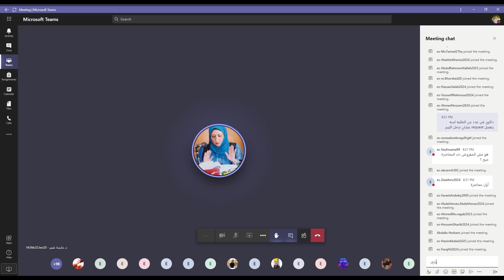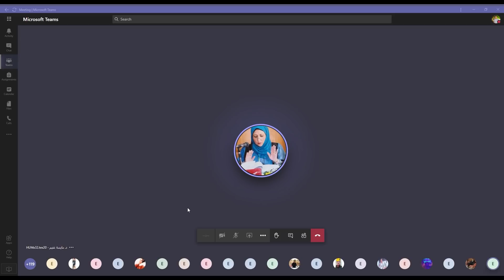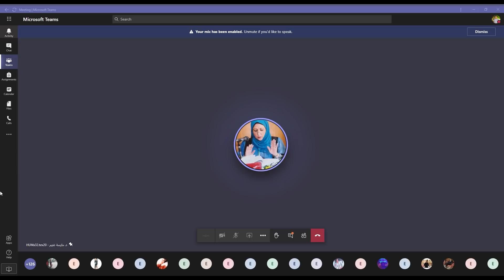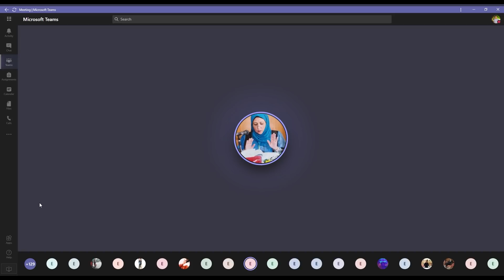Law and Engineering Ethics Lec 1